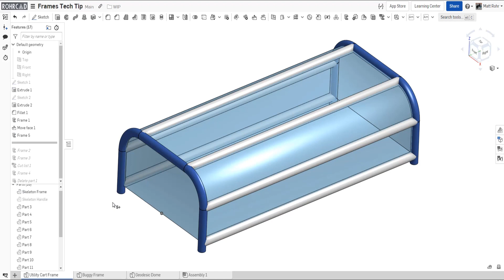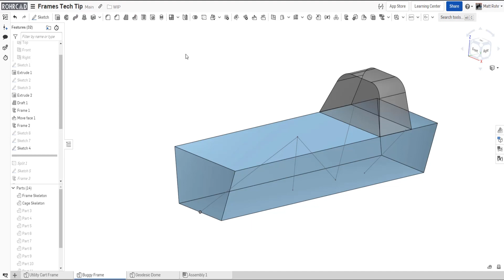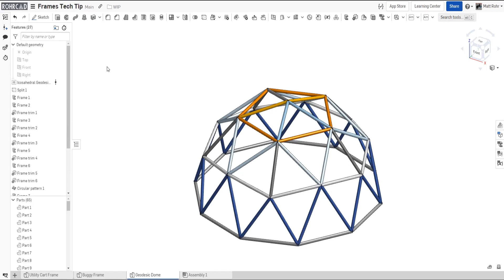Tech Tip: How to Use Parts to Quickly Build Frames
Did you know the Onshape Frame tool allows you to select the edges of parts and surfaces? In this Tech Tip, learn how using the edges of 3D parts and surfaces as skeleton geometry is a powerful and time-saving technique.